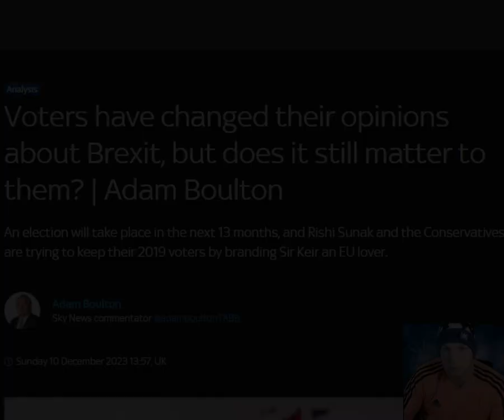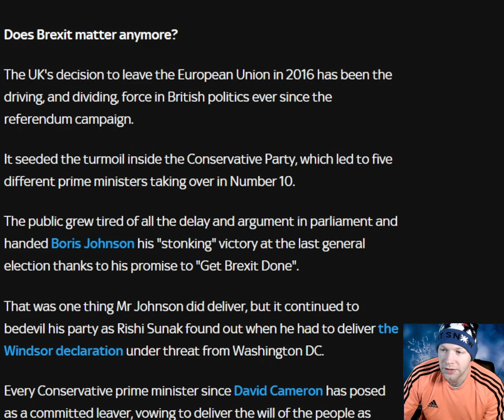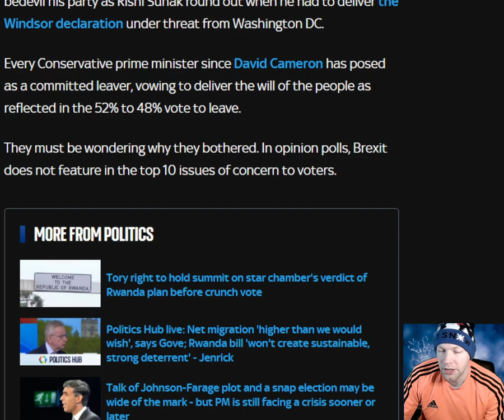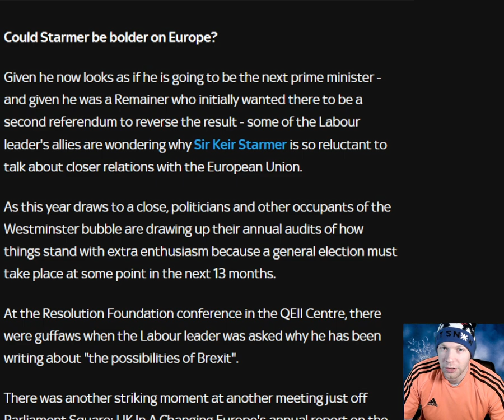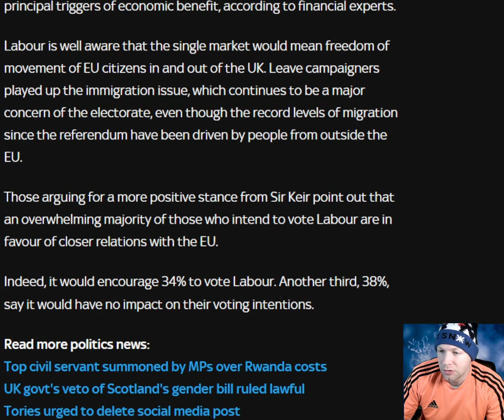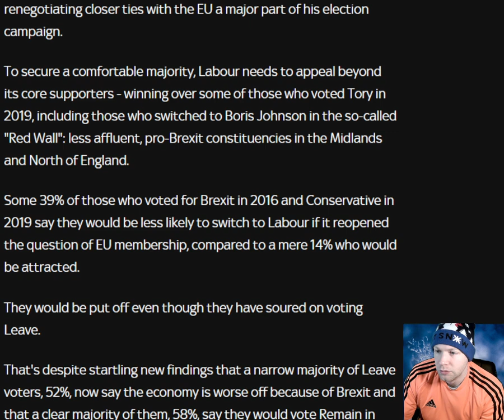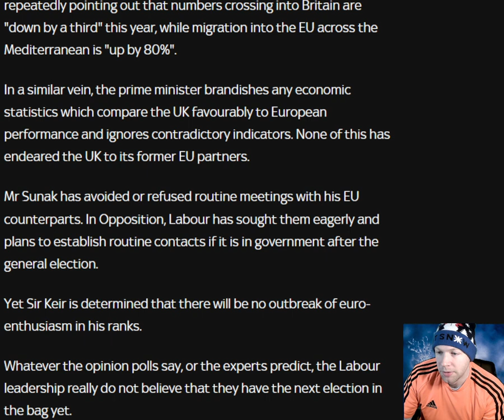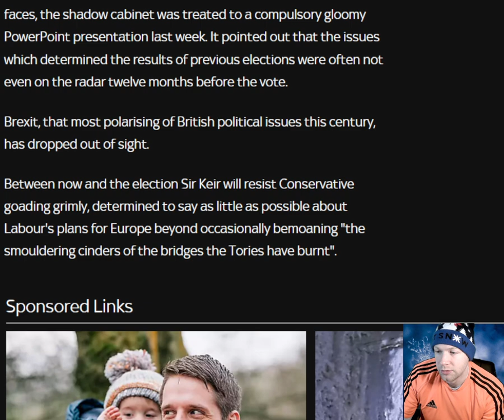Voters have changed their opinions about Brexit, but does it still matter to them - Analysis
Does Brexit matter anymore?

The UK's decision to leave the European Union in 2016 has been the driving, and dividing, force in British politics ever since the referendum campaign. It seeded the turmoil inside the Conservative Party, which led to five different prime ministers taking over in Number 10. The public grew tired of all the delay and argument in parliament and handed Boris Johnson his "stonking" victory at the last general election thanks to his promise to "Get Brexit Done".
That was one thing Mr Johnson did deliver, but it continued to bedevil his party as Rishi Sunak found out when he had to deliver the Windsor declaration under threat from Washington DC. Every Conservative prime minister since David Cameron has posed as a committed leaver, vowing to deliver the will of the people as reflected in the 52% to 48% vote to leave.
They must be wondering why they bothered. In opinion polls, Brexit does not feature in the top 10 issues of concern to voters.

Timestamp:
0:00 Intro
0:22 Headline
0:42 First thoughts
5:30 Read
14:10 Final thoughts
15:35 What do you think?